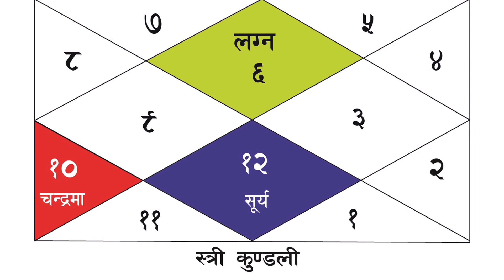महाभाग्यमानी योग | भाग्यमानी मान्छे | Luckiest Person | Vedic Astrology | Astronomy | Agam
पुरुषको कुण्डलिमा महाभाग्यमानी योग ।।यदि पुरुषको जन्म दिन मा होस्, विसम लग्न होस् ।। विसम  राशिमा सूर्य होस् । विसम  राशि मा चन्द्र मा होस् । यस्तो योग भएको पुरुष महाभाग्यमानी हुन्छन् । त्यस्तै स्त्री को कुण्डलिमा महाभाग्यमानी योग ।।यदि स्त्रीको जन्म रात्री मा होस् सम लग्न होस् ।। सम राशिमा सूर्य होस् । सम राशि मा चन्द्र मा होस् । यस्तो योग भएकी स्त्री महाभाग्यमानी हुन्छन् ।
A Luckiest male person is those whose Ascendant, Sun and Moon Planet are lies in odd horoscope in birthchart and were born in day time whereas luckiest women  is those whose Ascendant, Sun and Moon Planet are lies in even horoscope in natal chart and were born in night  time. Those human has power fortune and commonly called luckiest person in the world

पूर्विय दर्शन, ज्योतिषशास्त्र र विज्ञान सम्बन्धि भिडियोहरु लिएर निरन्तर रुपमा आउने नै छौ।